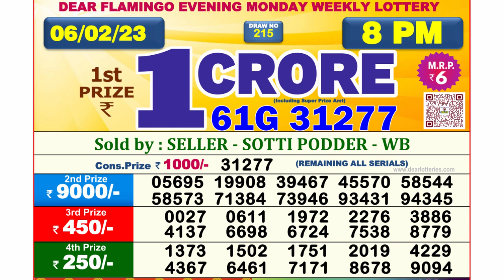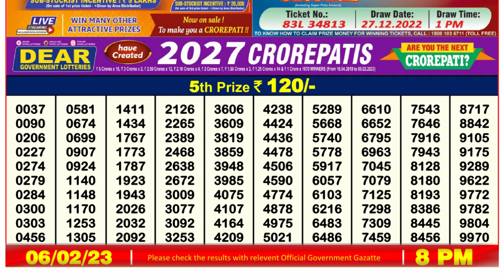🔴 Lottery Sambad Live 08:00pm 06/02/2023 Evening Nagaland State Dear Lottery Result Pdf Download